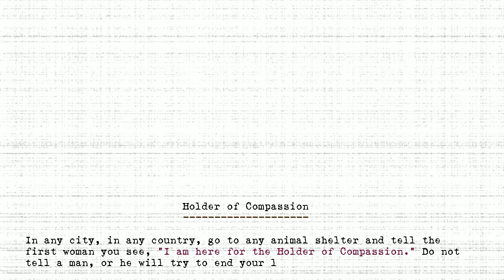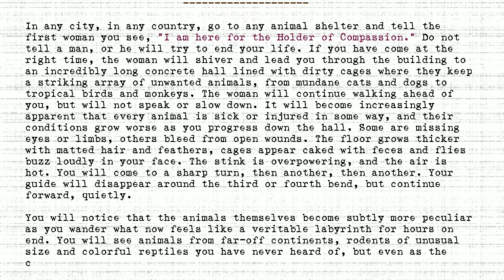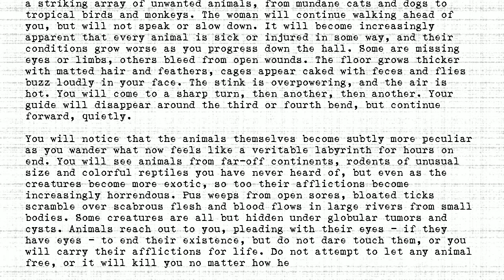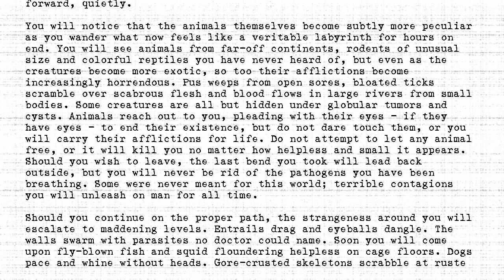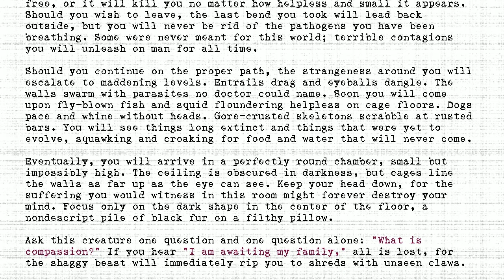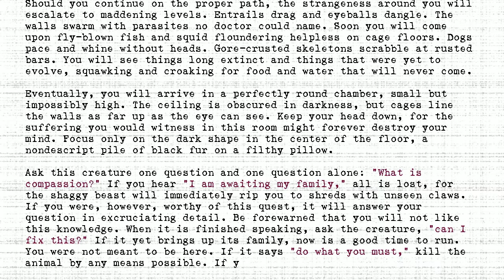The Holders - #133 - Holder of Compassion